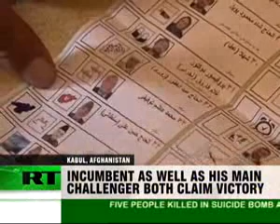Afghanistans presidential rivals claim victory - RT 082109